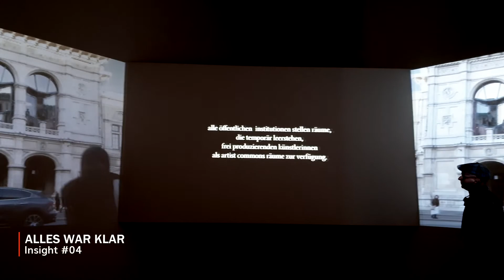ALLES WAR KLAR - Insight #04 (Künstlerhaus Wien)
KÜNSTLERHAUS FROM HOME: Insight #01 - #04
Virtueller Rundgang durch die Ausstellung ALLES WAR KLAR⁠⠀

In Form kurzer Videos bzw. Postings geben der Kurator Tim Voss, die Präsidentin Tanja Prušnik sowie die Künstler*innen der Ausstellung persönlich kurze und spannende Einblicke in die Ausstellung sowie hinter die Kulissen von ALLES WAR KLAR. Ein Rundgang durch die sieben Ausstellungsräume und die Begegnung mit den Kunstwerken wird dadurch online ermöglicht.